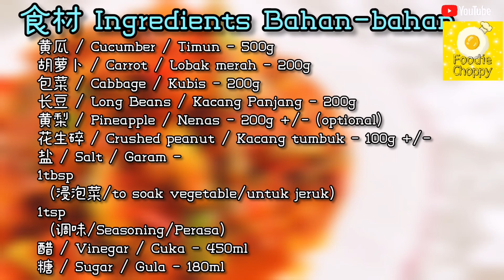娘惹菜 腌制阿杂菜｜Nyonya Pickled Vegetable｜Acar Nyonya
* @Foodie Choppy  非常欢迎各位可以到Foodie Choppy的面子书上上传分享更多美食成品，大家一起交流交流🤗美食爱好者加油🎉

You are very welcome to upload and share more food products on Foodie Choppy's Facebook page, let’s communicate and learn together🤗Foodies, go for it🎉

Anda sangat dialu-alukan untuk memuat naik dan berkongsi lebih banyak produk makanan di halaman Facebook Foodie Choppy, mari kita berkomunikasi dan  berkongsi makanan sedapppppp🤗

Foodie Choppy